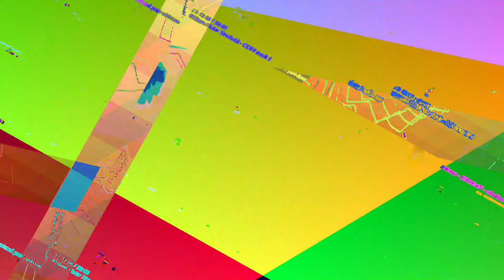[EPILEPSY WARNING] Movie 23 05 13 16h28m40s